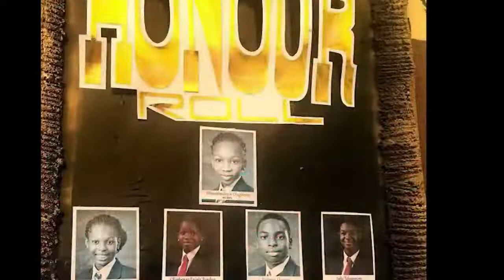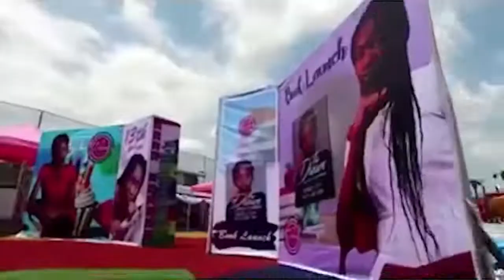Leap of Faith I Allstar Church Sunday Service I 31st July 2022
Leap of Faith with Pastor Yomi Olugbenro

You can give your offering & tithe to the ministry account below:

Bank Details;

Name: Allstar Church
Bank: Guarantee Trust  Bank
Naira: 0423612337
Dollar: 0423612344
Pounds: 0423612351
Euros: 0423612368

Online giving - payment of tithe & offering is active on
VISIT.ALLSTARCHURCH.ORG

VISIT.ALLSTARCHURCH.ORG

VISIT.ALLSTARCHURCH.ORG